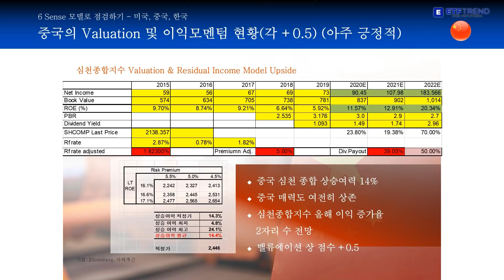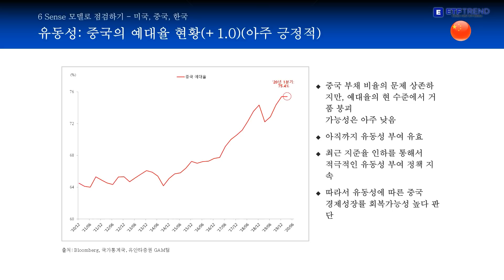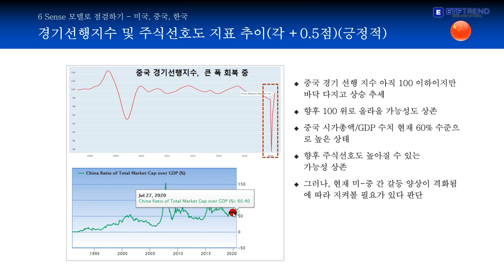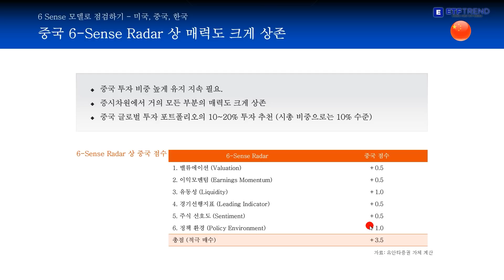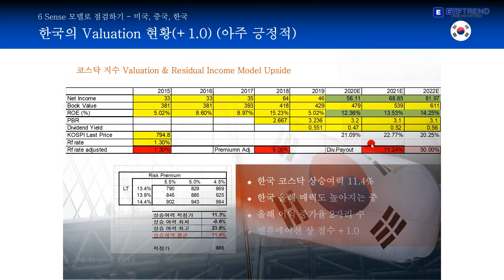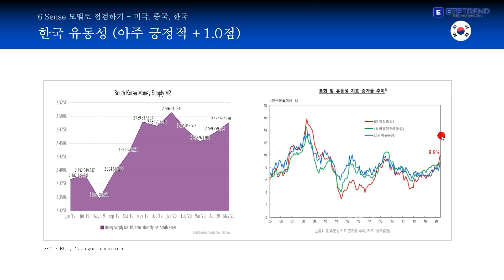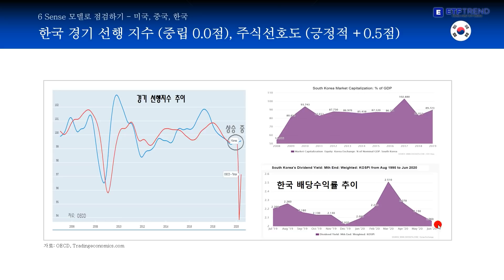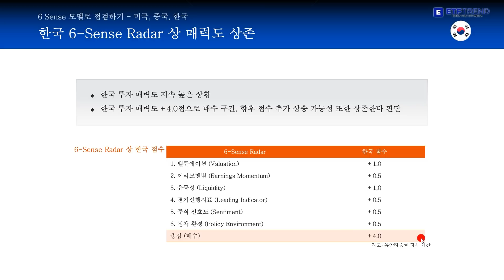한국 중국 투자 전망 비교 | 유동원 본부장 | 유안타증권 | 한국 증시 전망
유동원 본부장은 지난 시간에이어 중국증시와 한국증시를 육감모델로 증시를 분석하였다.
유동원 본부장은 매력적이긴 하지만 미국증시보다는 매력이 떨어진다고 전했다. 중국의 예대율을 보았을때 아직 중국의 경제가 흔들릴때는 아니라고 전망했다. 유동원 본부장은 앞으로 6개월간 중국증시 투자를 긍정적으로 보았다. 유동원 본부장은 한국의 증시또한 아주 매력적인 투자처라고 전망하였다. 자세한 한국 증시 전망은 유동원 본부장의 영상을 확인하세요

촬영일자: 07/30